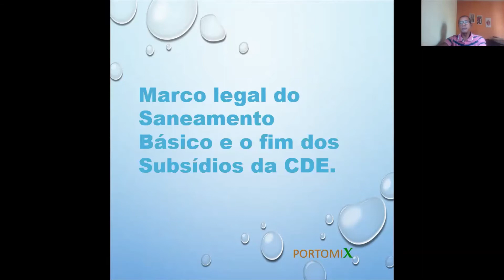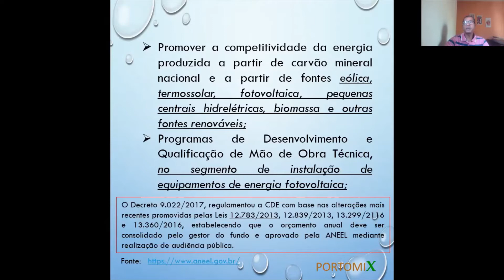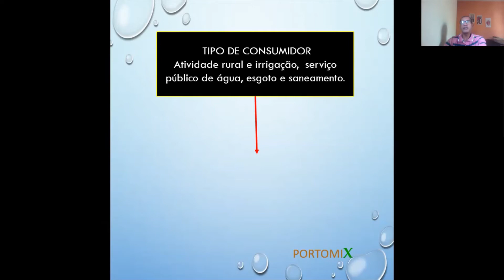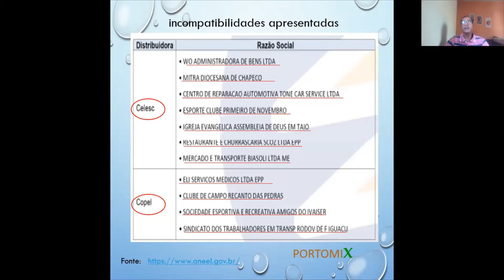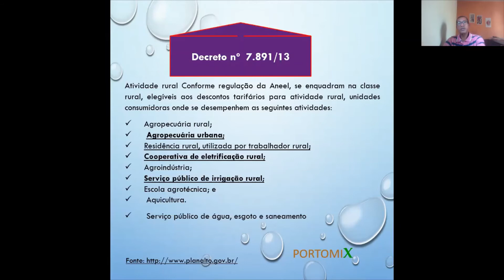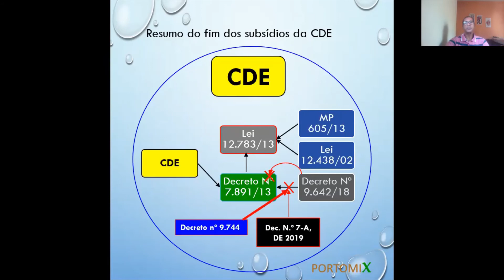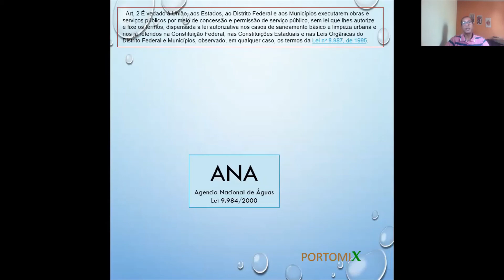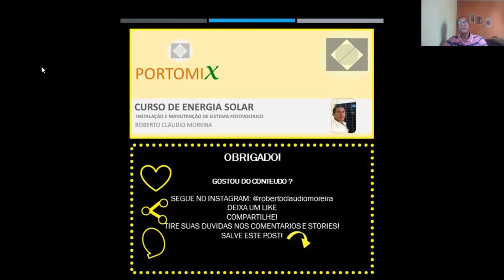Marco legal do Saneamento Básico e o fim dos Subsídios da CDE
Água, saneamento e energia solar para os municípios brasileiras
Por Roberto Cláudio Moreira
       Atualmente, três quartos da terra estão cobertos por mares e oceanos. Como sabemos, podemos viver muitas semanas sem comer, mas é impossível sobreviver por mais de alguns dias sem beber. Foi por isso que os homens sempre se estabeleceram nas proximidades de rios, riachos e lagos. A água é ainda o único agente natural por meio do qual podemos nos lavar e nos refrescar. Ela é uma necessidade absoluta para o nosso bem-estar, e é indispensável a todos os seres vivos. Todos os meses, as cidades e seus municípios recebem milhões de novos moradores, e portanto, não é tarefa simples garantir acesso a` água para todos, principalmente porque, além da necessidade de ampliação constante das infraestruturas de abastecimento, lidamos com a pressão por novas fontes de abastecimento e os conflitos que perduram ao longo do tempo, existentes ou potenciais entre usuários de uma mesma fonte de água, com as fragilidades técnicas ou operacionais das prestadoras de serviços de saneamento e  do compromisso com a qualidade das águas devido a poluição urbana. As mudanças climáticas e a sucessão de eventos envolvendo poluição de rios entre outros realçam ainda mais a gravidade do problema, dificultando a vida das futuras gerações.
       No Brasil, o desafio de garantir água de qualidade e que seja suficiente a todos, não é menor nem diferente do que em outros países. O setor de saneamento do país, tem na conta das empresas prestadoras do serviço, uma despesa com energia elétrica, que representa sua segunda maior despesa, totalizando, em 2017, uma despesa de 5,3 bi, o que representou 9,1% da receita total do setor de saneamento (SNIS, 2018). A Agencia Nacional de Águas (ANA), revela que 55,2% dos municípios brasileiros, que respondem por 73% da demanda por água no país, e precisam receber investimentos para evitar problemas de abastecimento. Nosso país possui área geográfica extensa e abriga uma das maiores reservas hídricas do planeta, e ainda assim enfrenta problemas de escassez. Nossas cidades e municípios sofre com expansão urbana de forma acelerada e desordenada, contribuindo com os elevados índices de serviços mal prestados a sociedade, como o saneamento básico, energia elétrica, coleta de resíduos entre outros, que atingem especialmente as populações de baixa renda e pequenos municípios ou nas comunidades carentes de periferias dos grandes centros urbanos. A população brasileira hoje em torno de 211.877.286 de habitantes, segundo dados do IBGE, e 84,72% desse total vivem nas cidades e um dos principais desafios, do ponto de vista do saneamento básico é o abastecimento de água, que consiste no fato de essa população viver em regiões onde a oferta de água é mais desfavorável. A Agência Nacional de Águas, lançou em 22 de março de 2011 o Atlas Brasil – abastecimento de água, com atualização periódica, das unidades de captação, adução e tratamento destinadas ao transporte desde os mananciais até as unidades de reservas e distribuição de água potável para as 5.565 sedes municipais analisadas. O abastecimento de água mostrado no atlas identificou a necessidade de investimentos para superação dos problemas futuros com as perdas na distribuição de água dos mananciais, controle da poluição indicando melhorias para os sistemas de coleta e tratamento de esgoto e medidas de proteção dos mananciais.